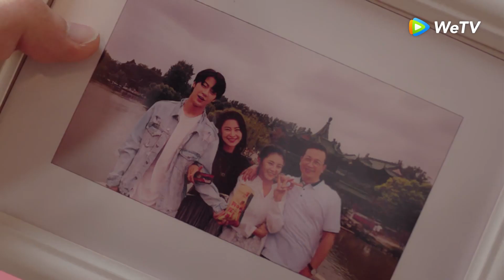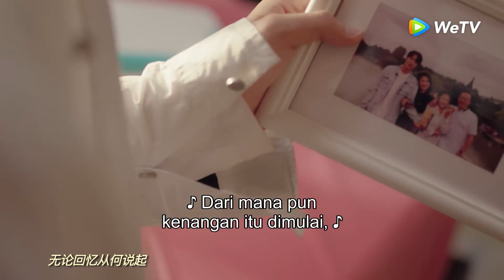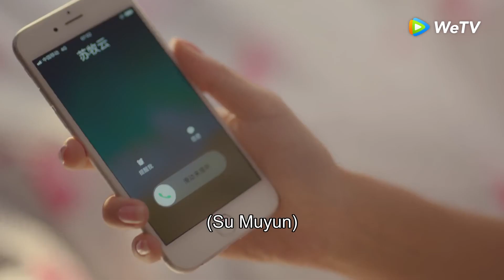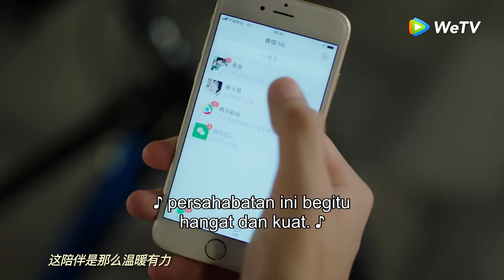Highlight EP11 Nianfeng memutuskan meninggalkan Muyun dan rumah | Sweet First Love | WeTV【INDO SUB】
Zhuo Feng kehilangan orangtua akibat kecelakaan mobil saat umurnya tujuh tahun. Ia sendiri menderita amnesia selektif, tak ingat kejadian mengenaskan itu. Zhou Feng lalu diasuh sahabat orangtuanya, Su Zijie. Di sana, ia bertemu dengan Su Muyun, putra Su Zijie, yang dua tahun lebih muda darinya. Setelah besar, Su Muyun menjadi sosok idola di sekolah, sedangkan Zhuo Feng, atau kini bernama Su Nianfeng, tampak minder. Di tahun terakhir SMA, Su Nianfeng, yang tak punya tujuan hidup, mengikuti tes ujian masuk sekolah kedokteran. Ia terinspirasi sahabatnya Le Dinyin yang mengidap penyakit aneh. Meski Su Muyun menjadi saingan Su Nianfeng di kampus, namun ia sebetulnya menjadi pelindung bagi sang kakak. Tragedi kecelakaan mobil di masa kecil kemudian terungkap. Hal ini membuat Su Nianfeng salah paham pada keluarga Su. Dengan bantuan dua sahabatnya, ia meninggalkan keluarga Su dan memilih hidup mandiri. Saat itu ia sadar akan cinta tulus Su Muyun padanya. Di lain pihak, ada pula Liu Zihui yang diam-diam mencintai Su Muyun. Dengan Su Muyun yang terus mengejarnya, hati Su Nianfeng akhirnya luluh dan ia mengikat cinta dengan kekasih masa kecilnya.

Pemeran: Kabby Hui, Ryan Ren